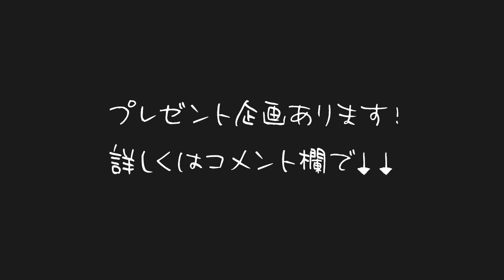心を鬼にして人にアドバイスをする時、その前にすべき自分のあり方について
わかるわかる　何を言うかより誰が言うかっていうの　しかし、自分が悪者になってでも言わないといけないこともある

元動画
武井壮【武井壮百獣の王国】